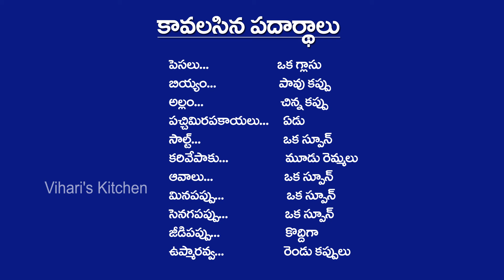ఉప్మా పెసరట్టు తయారీ విధానము | Vihari's Kitchen